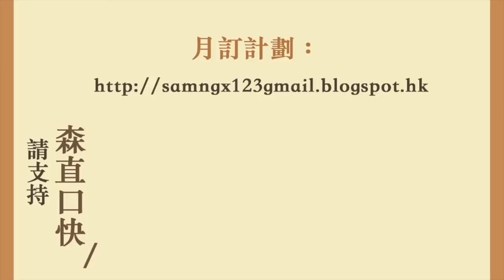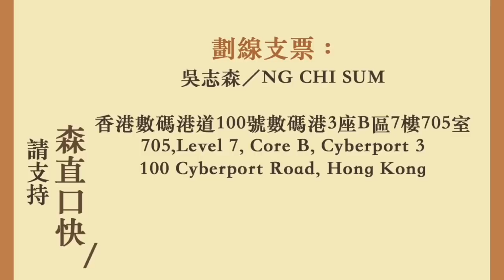一帶一路到處踫壁 達沃斯論壇避而不談 中國製造2025 千人計劃 一帶一路 全部轉入地下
兩周年啦！

一帶一路到處踫壁
達沃斯論壇避而不談
中國製造2025
千人計劃 一帶一路
全部轉入地下

20190124吳志森「森直口快」# 1485

705, Level 7, Core B, Cyberport 3
100 Cyberport Road, Hong Kong